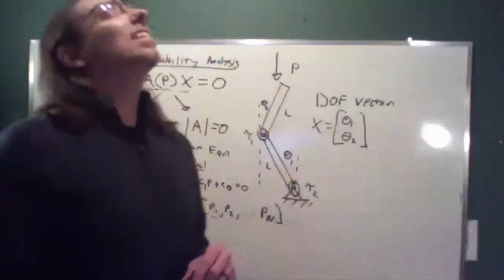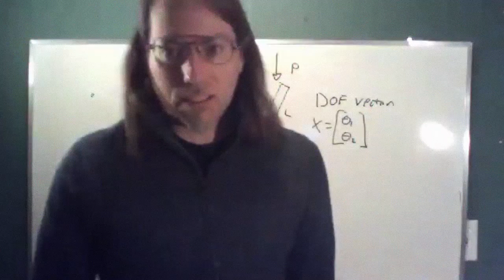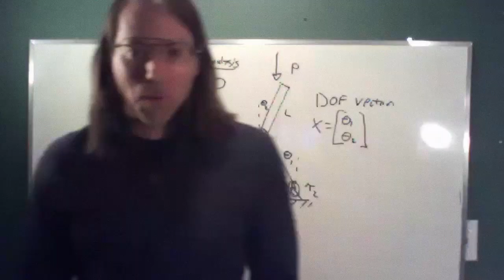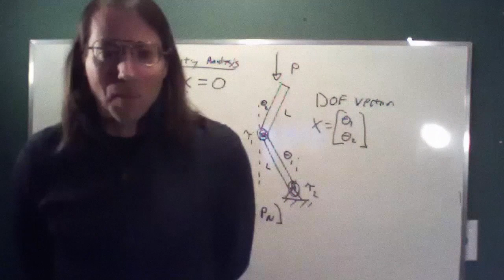VFLClassCrash—Josh Dobbs Surprises Engineering Class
University of Tennessee, Knoxville, aerospace engineering alumnus and Jacksonville Jaguars quarterback Josh Dobbs drops in on a fluid mechanics class to make some new friends with current students, answer questions, and give some encouragement.